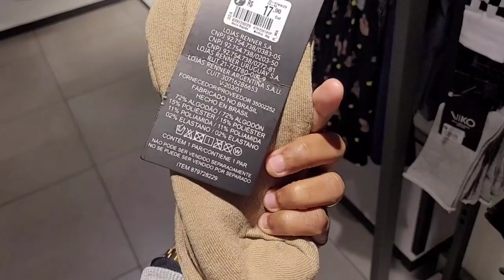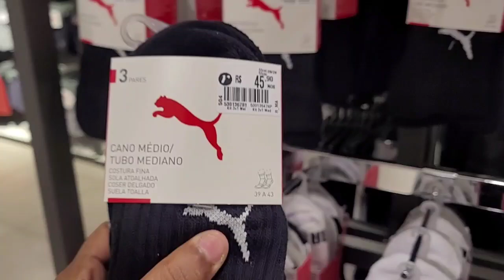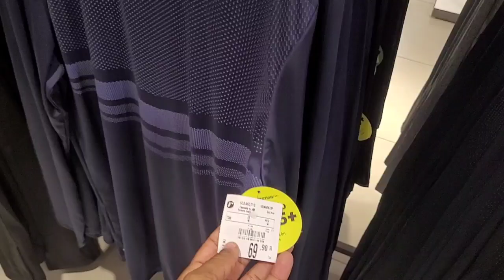ACHADINHO PROS PAIS, NA LOJA RENNER...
olá meus amores tudo bem com vcs espero que gostem do vídeo de hoje